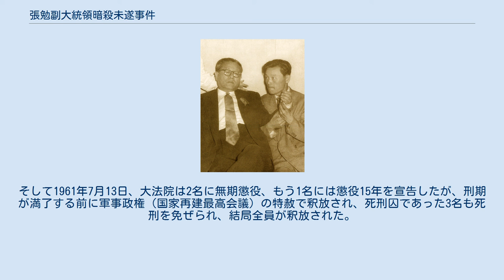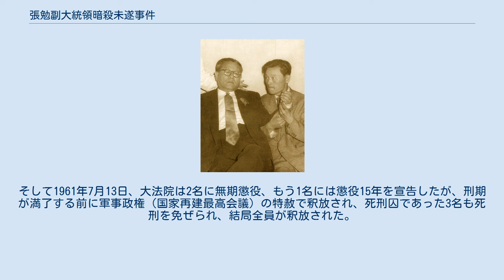張勉副大統領暗殺未遂事件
事件直後の張勉副大統領 張勉副大統領暗殺未遂事件（ちゃんみょんふくだいとうりょう あんさつみすい じけん）は、第一共和国時代の韓国副大統領だった張勉が、1956年9月に狙撃を受けた事件である。
 1956年5月に行われた第3代正副大統領選挙では、正大統領選挙では李承晩が再選されたが、副大統領選挙は野党である民主党の張勉が当選した。
この結果、正副大統領が異なる政党から選出されるねじれ現象が生じた。
 当時の憲法では、大統領が死亡したり職務を遂行できない状況になった場合は副大統領が自動的に大統領職を引き継ぐ規定であったため、高齢の李承晩大統領が死亡した場合、野党の張勉副大統領が大統領に就任することになるため、副大統領に張勉が当選したことは与党自由党と李承晩にとって不愉快きわまり無いことであった。
そのため、政府幹部と与党幹部は張勉副大統領を排除する策略を企てるようになった。
 1956年9月28日午後、民主党第3回党大会に来賓として出席した張勉副大統領は演説を終えて退場しようとした直後、退役軍人によって狙撃された。
幸いにも張勉は軽傷を負ったのみで事なきを得、犯人もその場で逮捕され、犯人のその後の自白によって事件黒幕として現職警察官と別の共犯者2名が逮捕された。
 事件後に行われた国会の特別調査委員会では治安局特殊情報課長、ソウル特別市警察局査察課長などその他多数の警察幹部が事件の背後におり、彼らが事件を裏で操った疑いを強めたが、裁判では共犯者2名と実行犯の死刑が確定したのみで、それ以外の人物への追及はなされなかった。
 しかし、死刑判決を受けた被告達への刑執行が4年も延長される中、4月革命が起こり、李承晩政権崩壊後に行われた再審で事件は上層部にまで拡大することになった。
その結果、前ソウル市長、事件当時の内務長官、治安局長などが逮捕された。
そして1961年7月13日、大法院は2名に無期懲役、もう1名には懲役15年を宣告したが、刑期が満了する前に軍事政権（国家再建最高会議）の特赦で釈放され、死刑囚であった3名も死刑を免ぜられ、結局全員が釈放された。